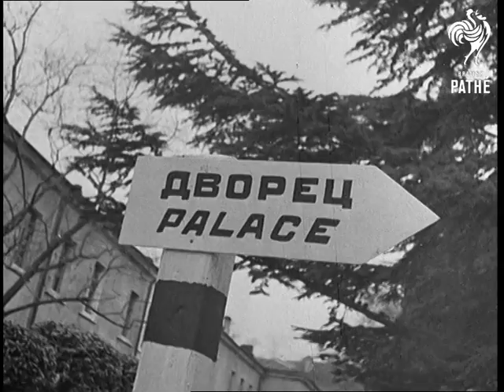Big Three Conference At Yalta Aka Big Three Meeting - 1st Pictures (1945)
Full title reads: "BIG THREE CONFERENCE AT YALTA".

Yalta, Crimea Soviet Union (USSR).

Several shots of the ship carrying members of the British delegation for the Big Three Conference approaches Crimea. Soviet sea pilot boards the ship to take over the bridge. Long shot of the Sebastopol harbour. Long shot of the town of Yalta in the Crimea.

Livadia Palace near Yalta in Crimea, scene of the Big Three Conference 1945. Close up shot of the sign reading 'Palace' in Russian and English. Several more shots of the Palace with famous 'Potemkin lion' seen in close up. Close up shot of the flags of UK, USA and USSR flying together.

Several shots of Soviet Foreign Minister Vyacheslav Molotov greeting Field Marshal Alexander. Close up shot of the Russian sailor on guard.  Molotov, U.S. Secretary of State Stettinius and Britain's Foreign Secretary Anthony Eden posing to press photographers. Red Army guardsmen marching past.

Close up shot of the American President Franklin Delano Roosevelt. Close up shot of the Britain's Prime Minister Winston Churchill. Delegates leaving for the Palace.

Delegates arriving to Livadia Palace. Close up shot of the Soviet President Joseph Visarionovich Stalin arriving at Livadia Palace. Close up shot of Churchill in Russian hat arriving at Livadia Palace. Several shots of the Big Three conference room. Various shots of Roosevelt, Stalin and Churchill, at the conference. Battery of cameramen taking pictures of the Big Three. Close up shot of a cameraman taking pictures with Eyemo camera.

 FILM ID:1147.12